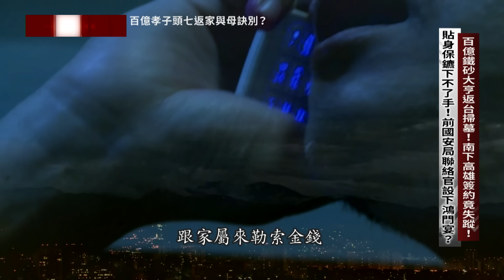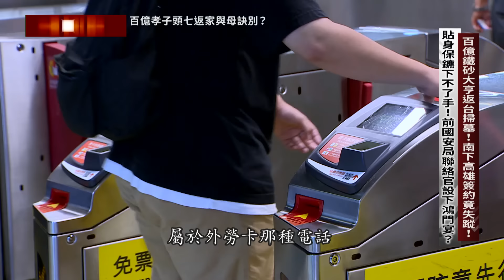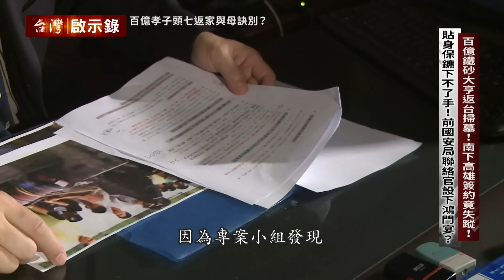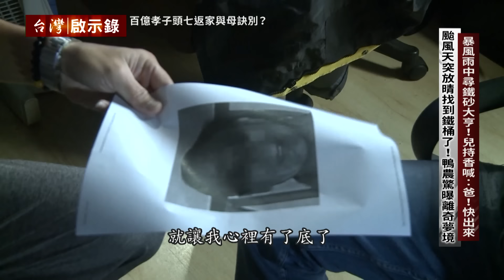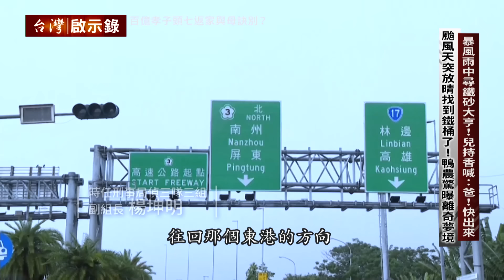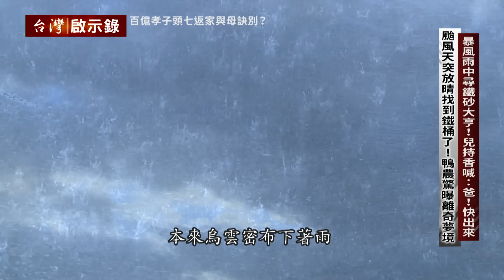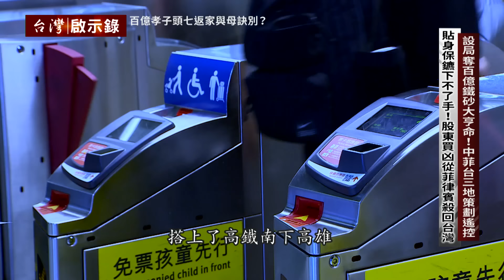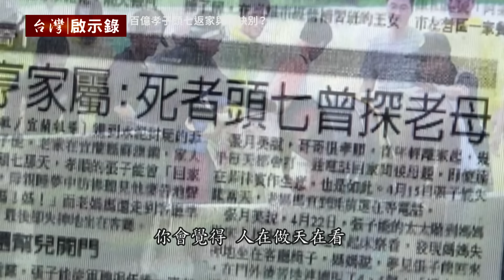【@ebcapocalypse 全集】20240825 百億鐵砂大亨離奇遭「水泥桶封屍沉大排」！？狡詐主謀受訪「我發誓沒殺他」冤魂頭七促家人追兇...颱風天讓真相浮出水面！？｜洪培翔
00:00 百億鐵砂大亨返台掃墓！南下高雄簽約竟失蹤！ 貼身保鑣下不了手！前國安局聯絡官設下鴻門宴？
15:06 暴風雨中尋鐵砂大亨！兒持香喊：爸！快出來 颱風天突放晴找到鐵桶了！鴨農驚曝離奇夢境
28:38 前國安局聯絡官涉鐵砂大亨案？辯「我沒殺人」 先發制人？媒體前發誓自清！嗆手法沒那麼粗糙
34:43 設局奪百億鐵砂大亨命！中菲台三地策劃遙控 貼身保鑣下不了手！股東買凶從菲律賓殺回台灣
44:40 百億鐵砂大亨命案！冤魂頭七返家促家人報警？ 水泥鐵桶封屍沉大排！冥冥中颱風讓真相浮出水面
46:21 採礦經營糾紛釀殺機！兩大股東買凶設局奪命！ 百億鐵砂大亨命案！兩嫌犯判刑三共犯逃海外！

2008年一名男子阿德跟警方報案，說他的爸爸失蹤了，大家都叫他爸爸張董，早年到菲律賓發展採礦事業，拿下鐵錳金等十多種的礦產開採權，是當地最大礦商，被外界封為鐵砂大亨，那一年四月，張董回台灣掃墓後，四月十二號這一天，跟兒子說要南下高雄去談一起合作案，家人還以為一切順利，沒想到一星期過後，菲律賓那邊的傭人，打電話到張家說，老爺沒回來，家屬急著找人，但是張董手機卻關機，怎麼都連絡不上，而張董的老媽媽，又說看見兒子回家神情哀戚喊著媽媽，難道人已經發生了甚麼意外嗎，警方第一時間懷疑，外傳鐵砂大亨擁有百億身價，會不會是被歹徒盯上綁走了，不過如果真的被綁架 家屬為什麼沒有接到任何一通勒贖電話呢?

張董的兒子阿德，懷疑是不是公司股東把爸爸給帶走，警方從阿德提供的訊息分析，公司除了張董之外，有兩大股東，謝國雄和張金蓮，以及一對王姓兄弟檔，是王金蓮的姪子，阿德說公司這幾個人曾和張董鬧得不愉快，可是警方初步沒有具體證據，顯示張東的失蹤和他們有關，於是專案小組改從張董手機最後通聯和行蹤追下去，發現張董當天確實搭高鐵到左營站，離開後手機從此關機，而最後通聯是一支王八機門號，追查上相當困難，後來不斷過濾資料，查出一名叫孫偉倫的男子很可疑，再調出張董南下高雄當天，孫偉倫的手機移動軌跡，從高雄鳳山，到屏東林邊，再到車城和四重溪，沿著濱海公路行進，又越走越深山，加上張董那時候已經失蹤快一個月了，警方研判恐怕凶多吉少了。警方趕快要找到孫偉倫，但他人卻已經離開台灣了。

孫偉倫是目前警方掌握到的唯一線索，他人沒到案，案子一攤死水，沒法啟動，不過就在2008年鳳凰颱風逐漸逼近台灣時，孫偉倫竟然透過小三通模式要從金門搭機回台灣，警方馬上派人到機場逮人，孫偉倫說從網路上知道鐵砂達人張董，但卻又交代不出哪個網站，被警方戳破謊言後才坦承認識張董，警方追問，四月十二號當天他的手機移動路徑，從屏東到車城再到四重溪，為什麼跟張董的一模一樣，眼看交代不過去，孫偉倫這才說，張董已經遇害了。

張董被塞進汽油桶，棄置在屏東林邊的一個大排，專案小組趕快要去找尋被害人遺骸，那時候鳳凰颱風外圍環流風勢雨勢強勁，警方冒著風雨南下尋找，就擔心鐵桶被湍急水流沖走，來到屏東林邊到處淹水，警方說很奇妙，彷彿有股神秘力量，牽引著方向盤，指引前進的路，順利找到了孫偉倫口中的棄屍地點，警方特地準備大磁鐵和紅繩，希望能找到大鐵桶，但水勢湍急又夾帶泥沙，兩個小時過去，什麼都沒找到，一直等到張董的兒子阿德來到現場，邊哭邊焚燒金紙上香，口中喊著:「阿爸你快出來，警察找你好久，大家會幫你忙，你快出來。」說也奇怪，10幾秒之後，員警手中的繩索和磁鐵，找到方向吸住鐵桶，員警大喊找到了，玄奇的是，明明是同樣地點，同樣方式，兩個小時都毫無動靜，卻在死者兒子上香哭喊後，馬上就找到了。

鐵砂大亨張董成了鐵桶內的冤魂，是誰下的毒手，嫌犯孫偉倫咬出是公司大股東謝國雄指使，這個謝國雄自稱有國安局背景，儘管當時警方已經要找他來做筆錄釐清案情，謝國雄卻先發制人，接受電視台的專訪，鏡頭前他侃侃而談投資過程，他甚至在鏡頭前，舉起右手對天發誓，他絕對沒有殺害張董，然而對於敏感問題，他不時停頓，或抓住麥克風，顯示出他謹言慎行心思縝密。面對這個棘手的對象，警方有辦法突破他的心防嗎?

狡猾的謝國雄，始終不認罪，但檢警查出謝國雄和王金蓮，以及王金蓮的兩個姪子，早對張董不滿，謝國雄和王金蓮，原本計畫以公司股份為誘因，找來孫偉倫到菲律賓槍殺張董，但孫偉倫拒絕了，後來改變策略，安排孫偉倫以投資金主身分接近張董，可是因為張董有貼身保鑣隨時護衛，在菲律賓下不了手，所以決定以股東要投資公司為由，把張董拐騙回台灣，那天張董南下高雄，以為有千萬資金要挹注進公司，沒想到卻是踏上死亡陷阱，歹徒們找來男男女女跟張董開心喝酒慶祝，其實是一場殺人鴻門宴。

承辦員警回想鐵砂大亨桶屍案，偵辦過程有許多冥冥中的巧合，家屬說看見鐵砂大亨回家喊媽媽，當天就是死者的頭七。鐵砂大亨桶屍案，儘管破案，抓到謝國雄和孫偉倫，不過包含另一個幕後主嫌王金蓮以及她的兩個姪子，總共三個人卻依舊逍遙法外。